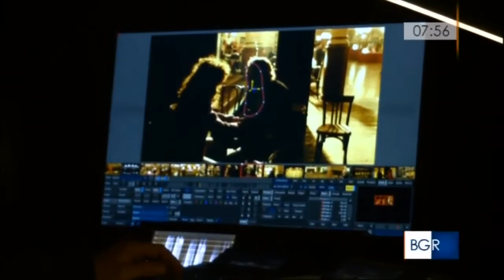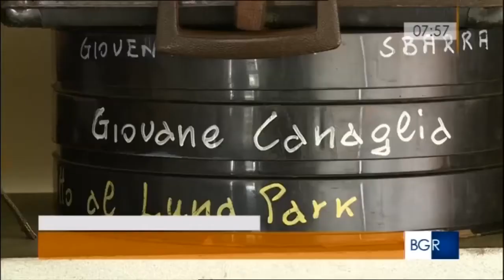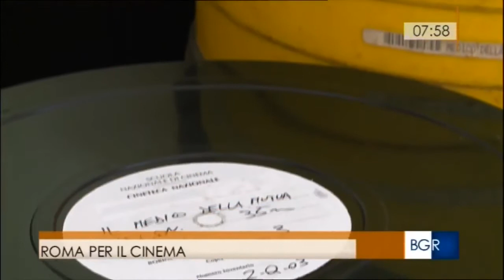Il servizio del TG 3 Lazio sulla Cineteca Nazionale